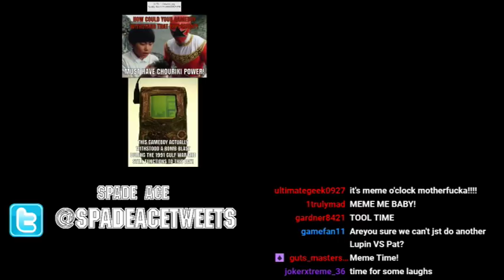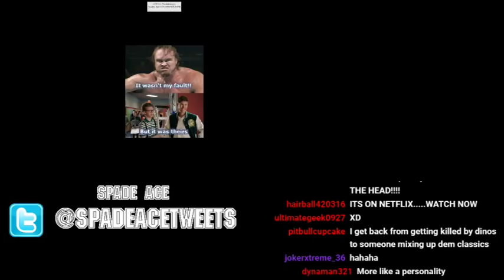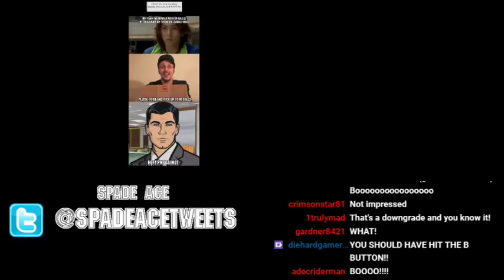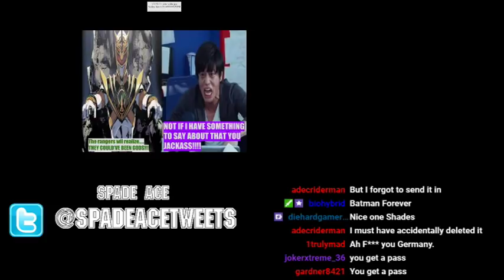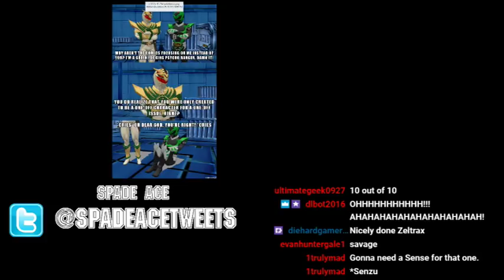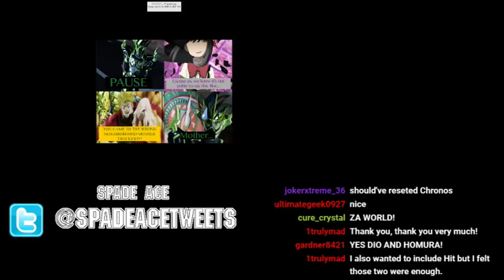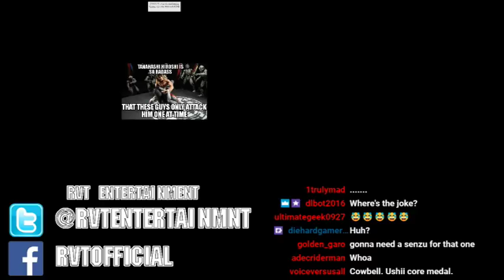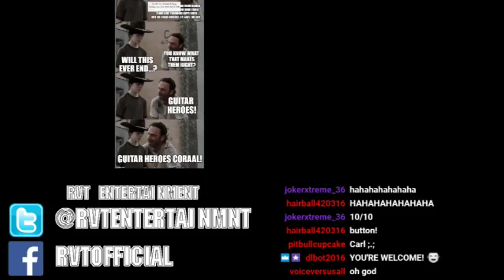Toku Memes LIVE! 04/01/18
4 Winner Buttons! And Yet no Matty to be Found? He Picked a bad time to miss out!